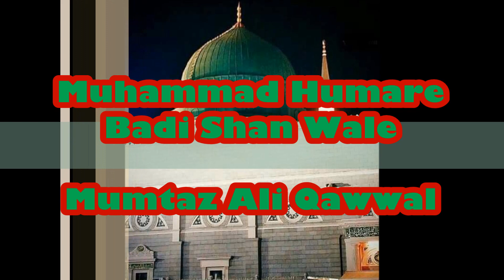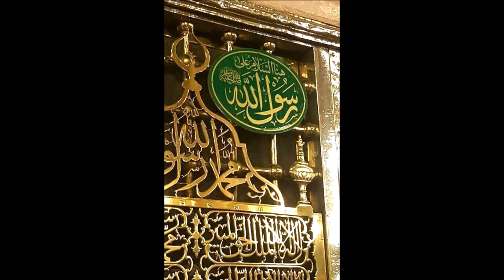Muhammad Humare Badi Shan Wale - Mumtaz Ali Qawwal